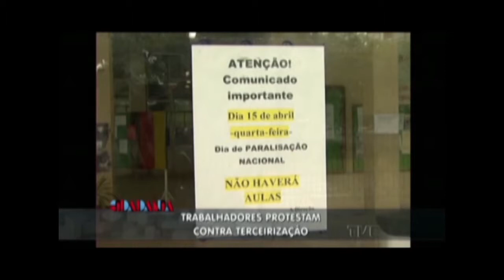Cidadania | TVE - A Terceirização do Trabalho - 15/04/15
O Cidadania discutiu Terceirização do trabalho e os protestos contra o projeto de Lei 4330. Contamos com uma entrevista com o professor de Economia da Unicamp, presidente da Fundação Perseu Abramo e ex-presidente do Instituto de Pesquisa Econômica Aplicada (IPEA), Marcio Pochmann, que faz uma análise sobre a situação dos trabalhadores brasileiros hoje, e também com a participação do presidente da Central dos Trabalhadores e Trabalhadoras do Brasil (CTB), Guimar Vidor, que fala sobre os protestos do dia.